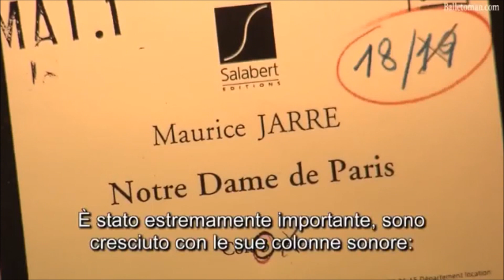ROBERTO BOLLE and Natalia Osipova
Interview and rehearsal of Notre Dame de Paris with Natalia Osipova.